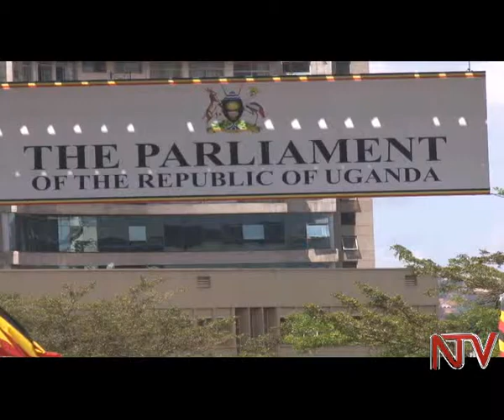Activists vow to challenge proposed electoral reforms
The long awaited Constitutional Amendment Bill 2015 has been largely dismissed by the opposition and greeted with disinterest by others.